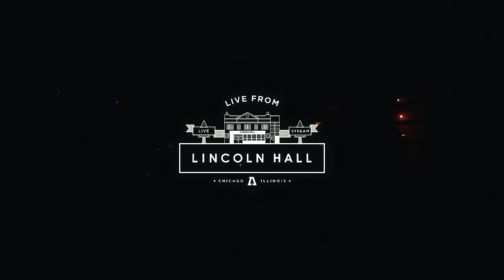Dragonette - Darth Vader - Live From Lincoln Hall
Dragonette perform "Darth Vader" filmed live at Lincoln Hall in Chicago on December 6, 2016.

Mixed by Dragonette.